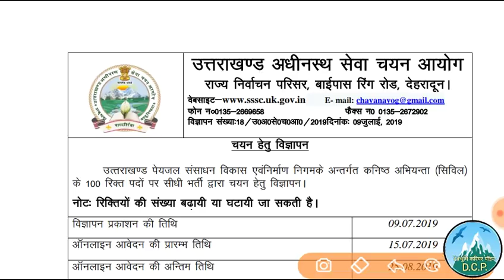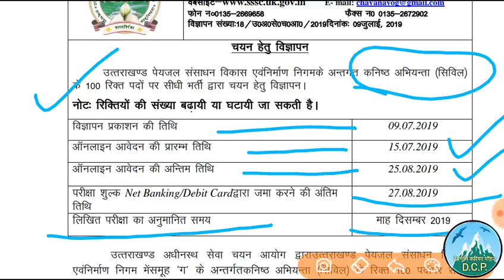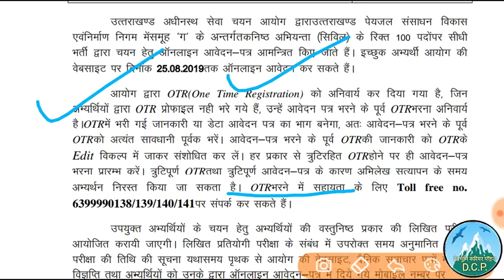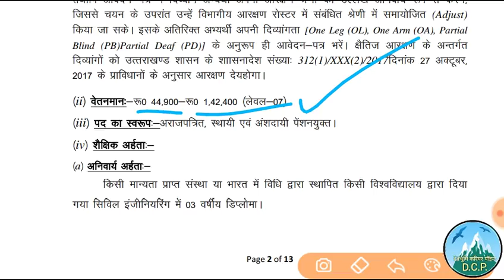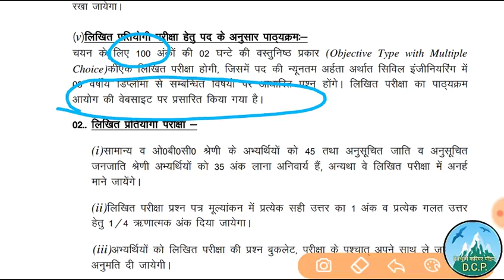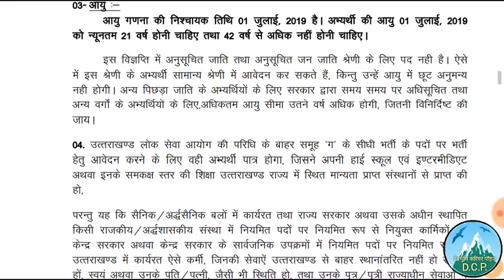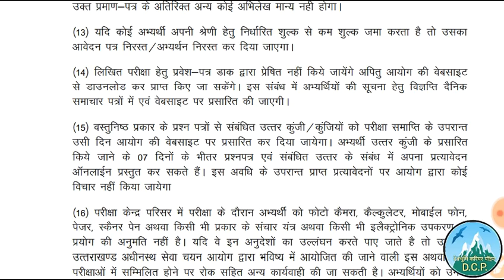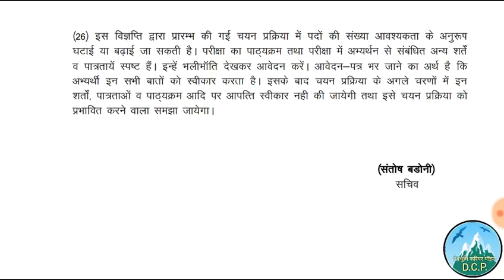UKSSSC latest Notification,Uksssc News,Uksssc Junior Engineer bharti2019